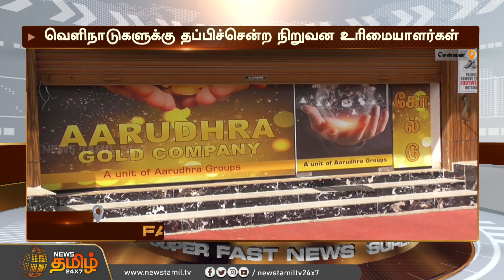ரூ. 13,700 கோடி மோசடி செய்த 4 நிறுவனங்கள்..! வெளிநாடுகளுக்கு தப்பிச்சென்ற நிறுவன உரிமையாளர்கள்